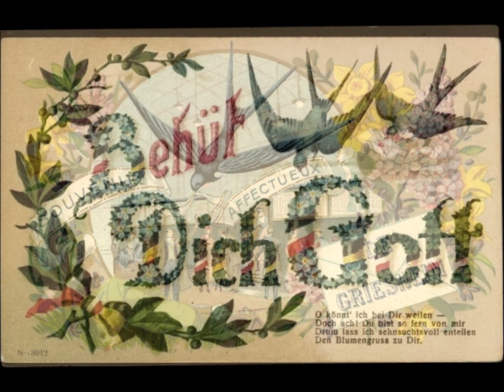Willy Schneider - Schwalbenlied - 1936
hier kommt ein echter Gassenhauer, das berühmte Schwalbenlied.
Hier erstmal eine Aufnahme von 1936.
Es folgt noch eine weitere, aber vier Jahre später getätigte Aufnahme, ebenfalls von Willy Schneider.

zunächst einmal, Viel Vergnügen